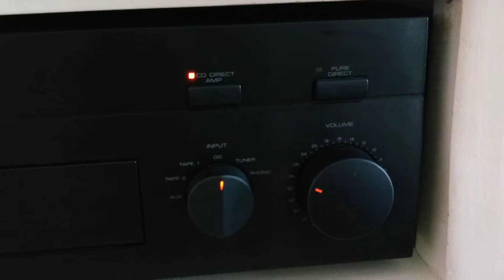Kolumny głośnikowe Diora Wega 2 ZgB 80-8-908 + Yamaha AX-590 - Test 1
Fiesta - Alyanna Lu (Hudson Leite and (Reggae)